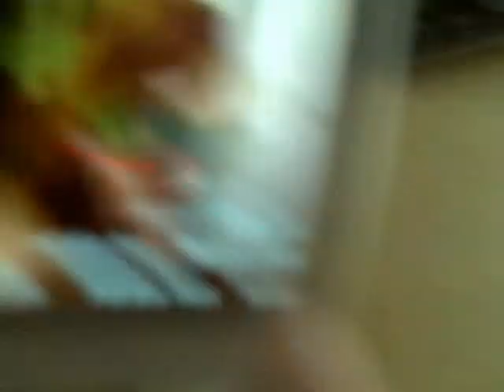Completely Bored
I Love I Gotta Feeling.